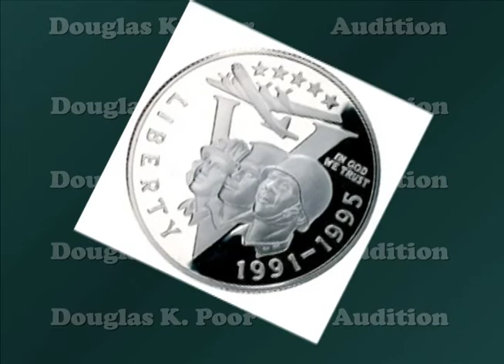RADIO AUDITION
Douglas of the Radio, produced this Audio/Video Resume/Audition, for work as, air talent as an announcer/DJ, using Audio Effects Editing, Voice Over, and Music.